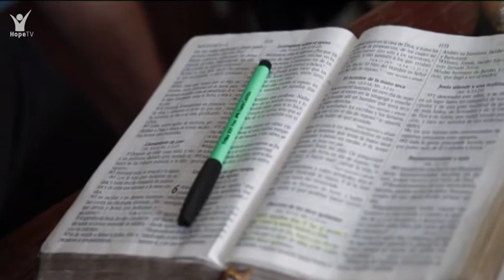Misie adventistů ve světě: Ingrid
Přinášíme novou sérii krátkých videodokumentů o misii Církve adventistů sedmého dne a jejích členů. Aktuální vydání pořadu „Adventist mission“ nás opět zavede do zajímavých koutů planety, které mají jedno společné. Věřící adventisté neprožívají víru jen doma, ale nabízí ji ve prospěch společnosti.